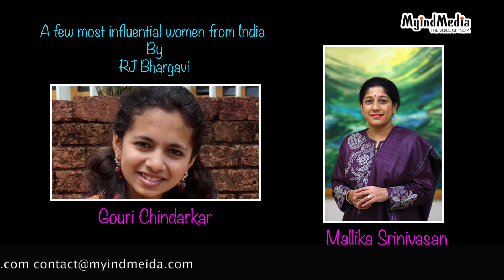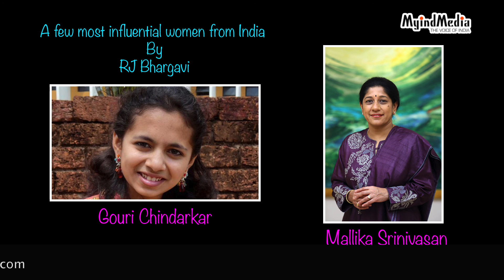A few Most Influential Women from India by RJ Bhargavi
this is the excerpt from the popular BBC article on the most influential women of 2016. Gouri Chindarkar and Mallika Srinivasan are discussed on this by RJ Bhargavi. please check out the latest podcasts from this link.

original article from BBC here, image courtesy from the article,